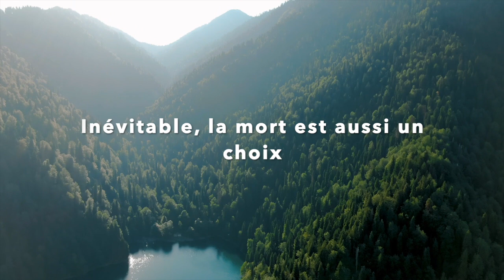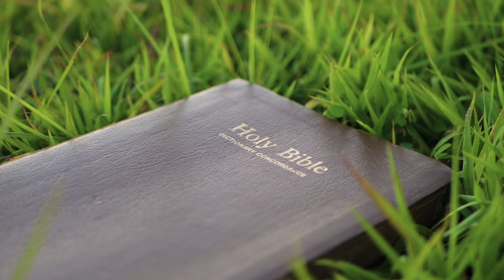Inévitable, la mort est aussi un choix.